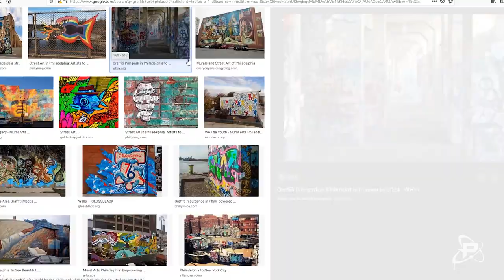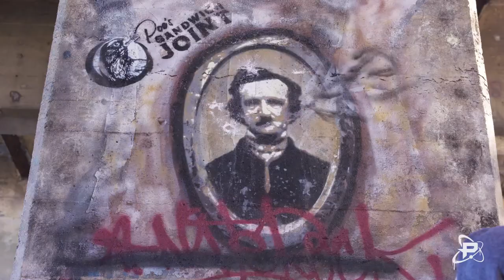FunnyAstro Visits Graffiti Pier | Philly Unlocked - Sponsored by CommScope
Looking for new things to do in Philly, FunnyAstro takes a trip to Grafitti Pier to get a new perspective on the city's art scene in this episode of Philly Unlocked brought to you by CommScope!